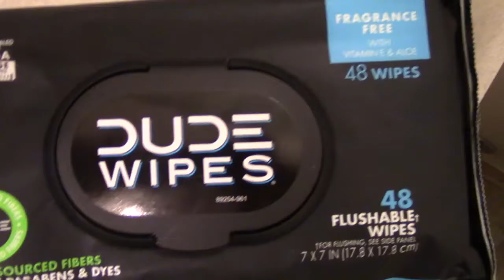DUDE WIPES - PARODY :30 COMMERCIAL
With the recent shortage and unavailability of toilet paper, I turned to Dude Wipes just in case I couldn't get any more TP.  Glad I bought some... GREAT product!

After I purchased six packages online, I thought about the "dude" concept and I had an idea.  Reminded me of a classic film.  So here's the idea laid out as a 30 second tv commercial.  :)